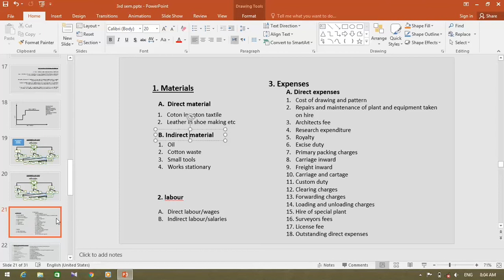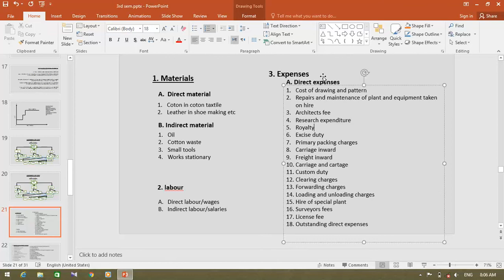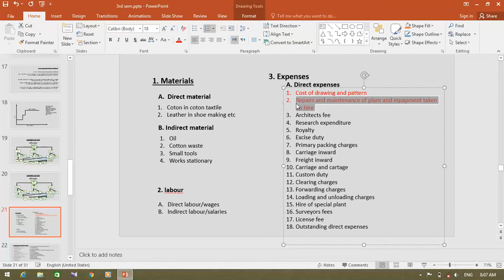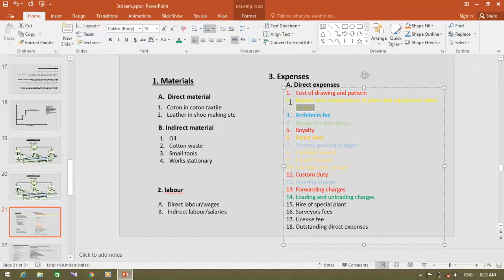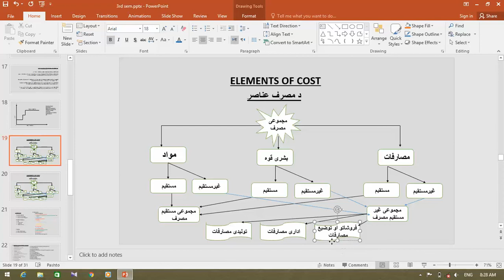Cost accounting Demo leacture 3